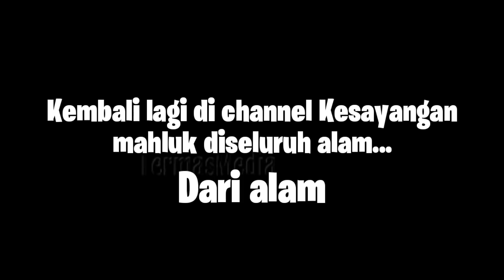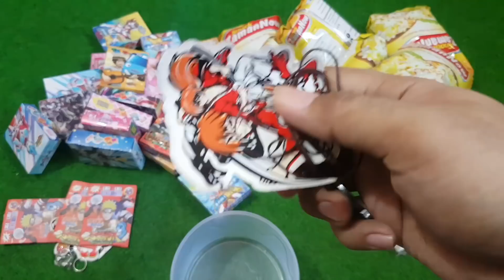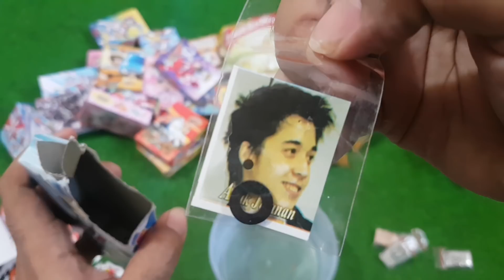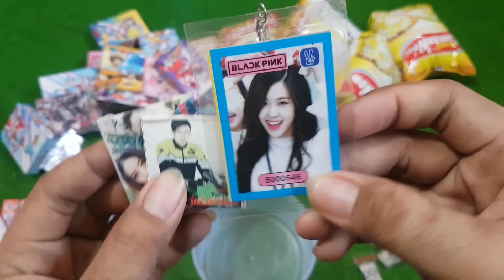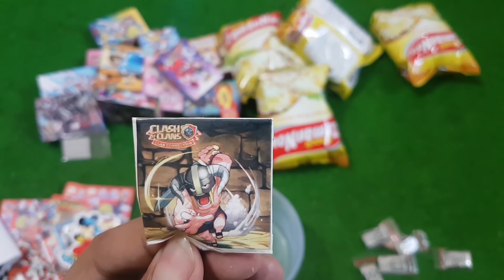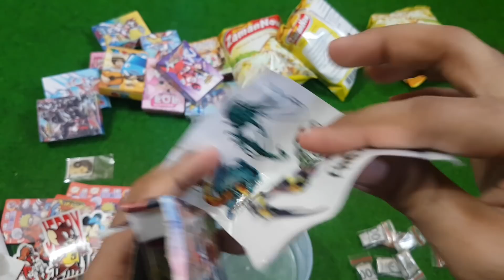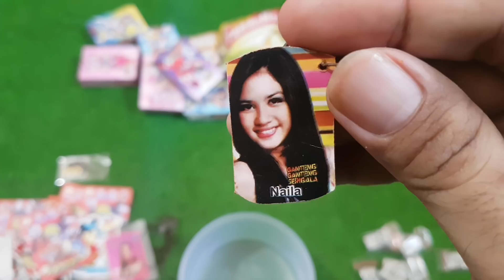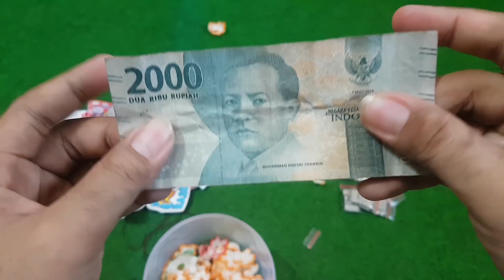SNACK ZAMAN NOW vs KOTAK MISTERI UANG GEPOKAN - MANA YG MANTAP? TERNYATA......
Divideo ini kita mau tanding SNACK ZAMAN NOW sama kotak misteri yg waktu itu kita pernah dpt hadiah uang sampe ratusan ribu 😎